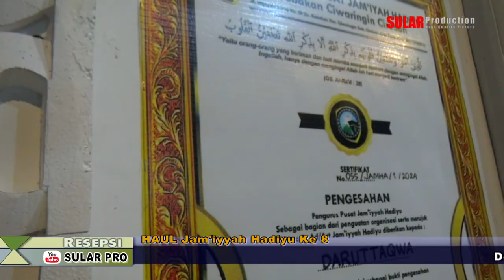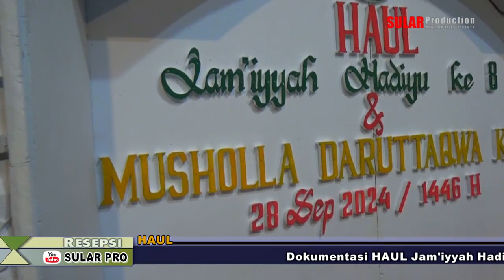NEXT 1 HAUL Jam'iyyah Hadiyu Ke 8 & Musholla DARUTTAQWA Ke 33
Dokumentasi HAUL Jam'iyyah Hadiyu Ke 8  &  Musholla DARUTTAQWA Ke 33   yang dilaksanakan pada 28 September 2024  Tempat : Desa Plumbon blok Bojong
Kec. Indramayu  Kab. Indramayu